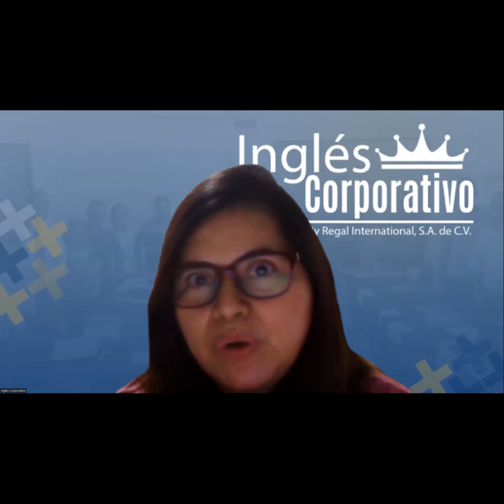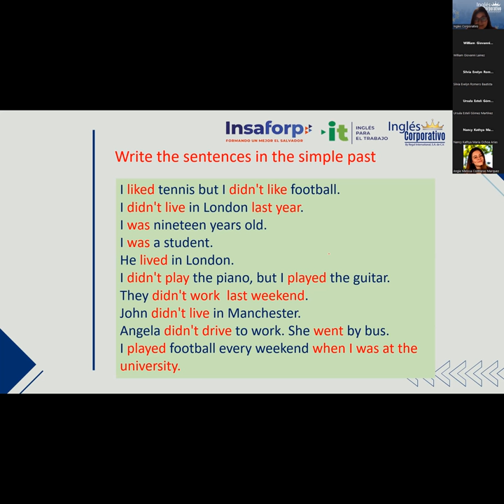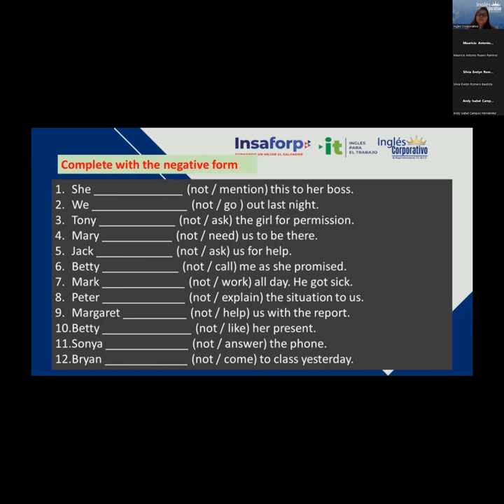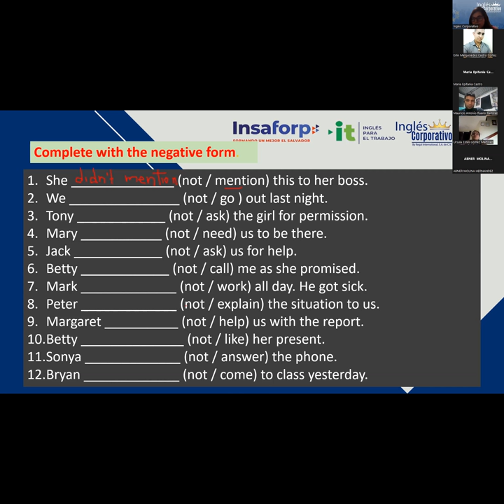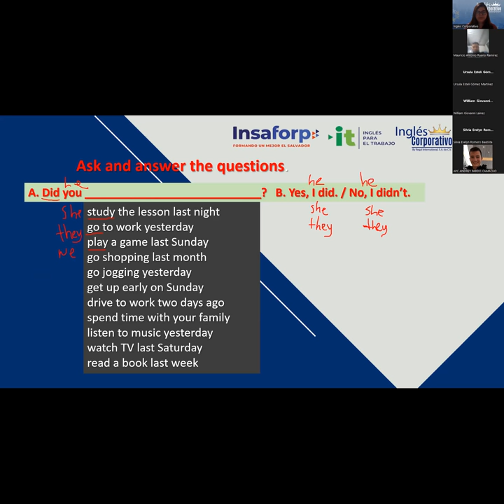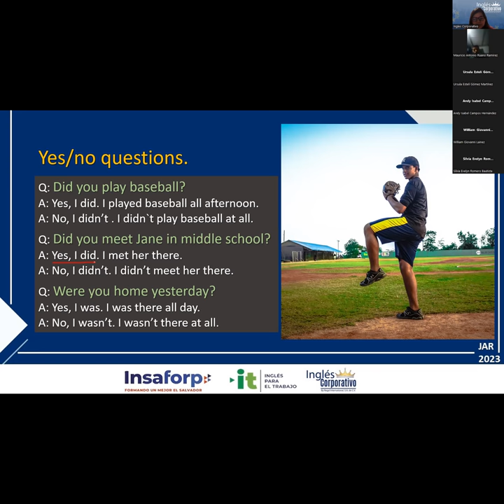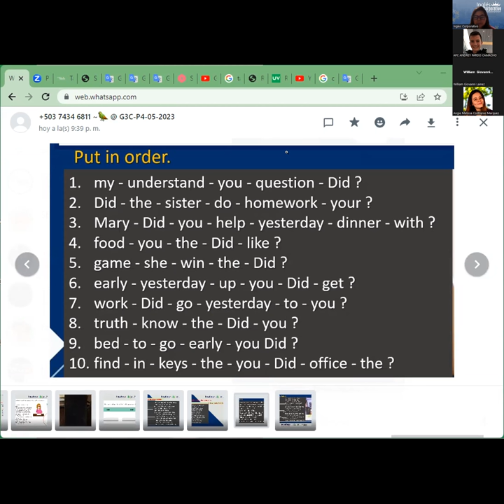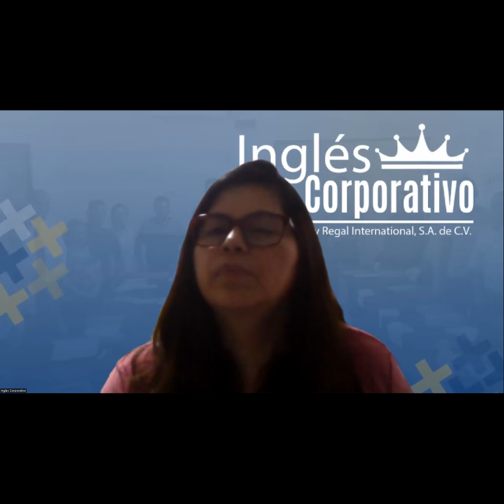Sesion 13 - 14/6/2023 - 29750-8048-0083/2023 - Rodriguez - Simple past Yes/No questions